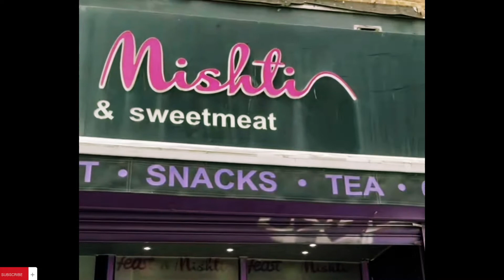Had a nice lunch# 😋brother's playing# with each other 🥰🥰